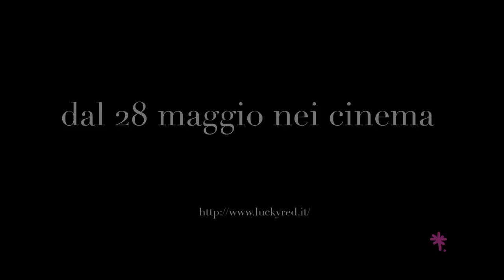LOUISIANA Trailer Ufficiale Italiano (2015) - Roberto Minervini Movie HD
In un territorio invisibile, ai margini della società, sul confine tra illegalità e anarchia, vive una comunità dolente che tenta di reagire a una minaccia: essere dimenticati dalle istituzioni e vedere calpestati i propri diritti di cittadini. Veterani in disarmo, adolescenti taciturni, drogati che cercano nell'amore una via d'uscita dalla dipendenza, ex combattenti delle forze speciali ancora in guerra con il mondo, giovani donne e future mamme allo sbando, vecchi che non hanno perso la voglia di vivere. In questa umanità nascosta si aprono gli abissi dell'America di oggi.

DATA USCITA: 28 maggio 2015
GENERE: Documentario
ANNO: 2015
REGIA: Roberto Minervini
SCENEGGIATURA: Roberto Minervini, Denise Ping Lee
FOTOGRAFIA: Diego Romero, Suarez Llanos
MONTAGGIO: Marie-Hélène Dozo
PRODUZIONE: Agat Films & Cie, Okta Film
DISTRIBUZIONE: Lucky Red
PAESE: Francia, Italia